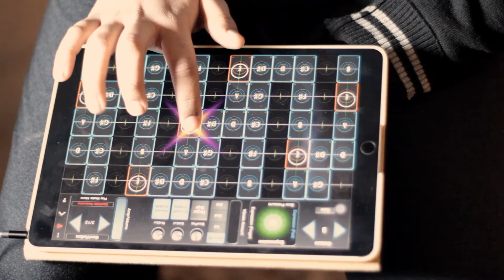Srivalli | Pushpa | Allu Arjun | DSP | Sid Sriram | Javed Ali | Piano Cover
Don't forget to do the Srivalli dance while listening 😎